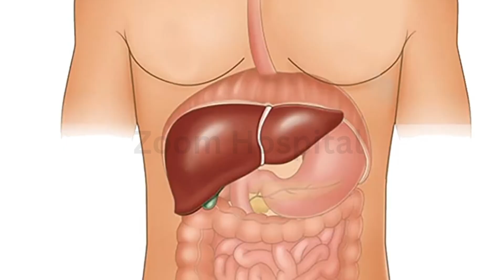How to Stay Safe When Living With Someone Who Has Hepatitis B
Worried about getting Hepatitis B from someone close to you?
If your partner or housemate has Hepatitis B, you have every right to be concerned—but not afraid. In this video, we explain exactly how Hepatitis B is and isn’t spread, and what steps you must take to protect yourself and your family. From vaccination to hygiene habits, and emotional support without stigma, this is a complete guide rooted in science and compassion.
Whether you’re in a relationship, sharing a home, or just seeking clarity, this video will give you the answers and confidence to navigate this situation wisely and safely.
📚 What You'll Learn:
How Hepatitis B is transmitted in a home setting
Why everyday contact is not the problem—but small items can be
What to do immediately if you’re living with someone who is Hepatitis B positive
How to protect yourself, support your partner, and stay safe
Why the Hepatitis B vaccine is your best protection

✅ Ready to get your own HIV self-test kit from an FDA-approved center?